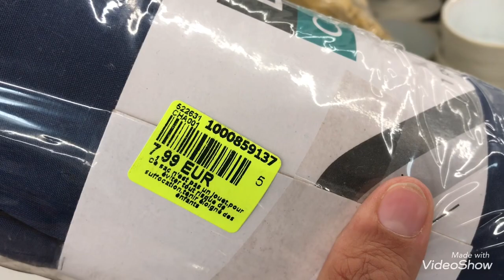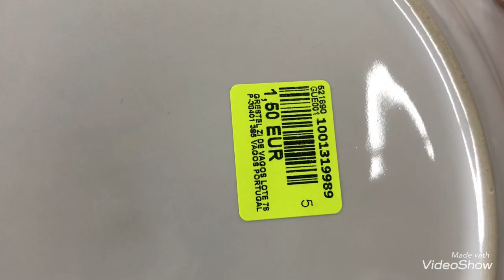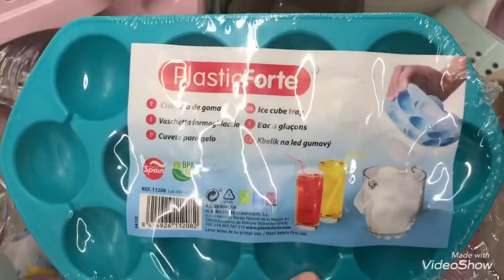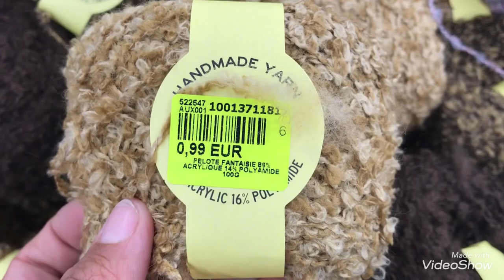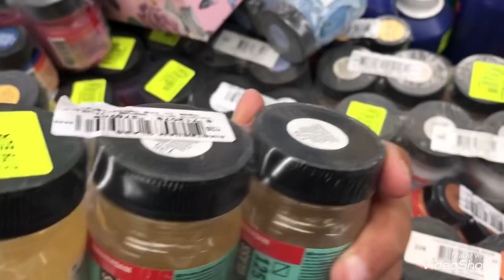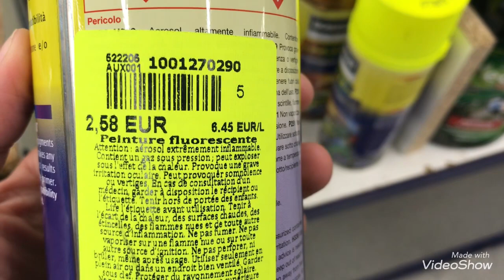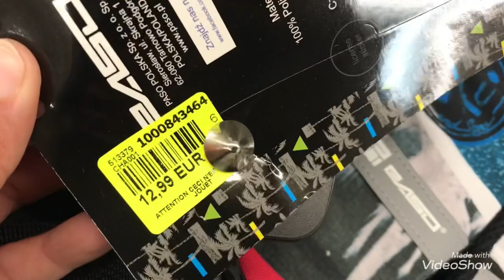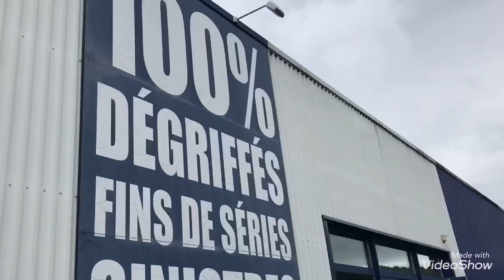ARRIVAGE NOZ 27/06/22 CÔTE BAZAR